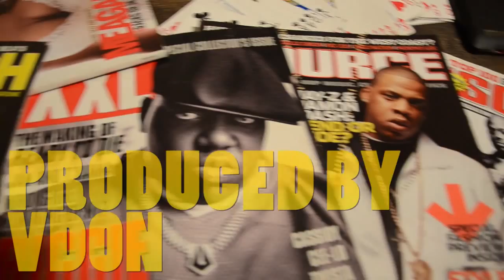Steady Fam 'Smoke Something' (prod by VDon) *official vid*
Filmed x Edited x Directed by Keon Winston